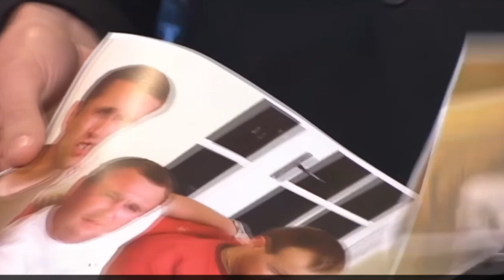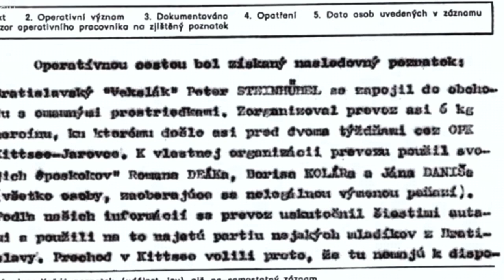Marián Kočner rozpráva - Boris Kollár je len zlodej